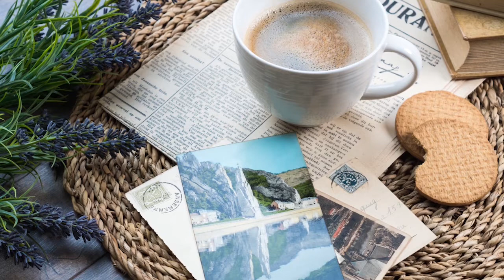NoCopyrightSounds | 10 Hrs Jazz Music For Relaxation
Relaxing Jazz Music - Good music for morning Coffee